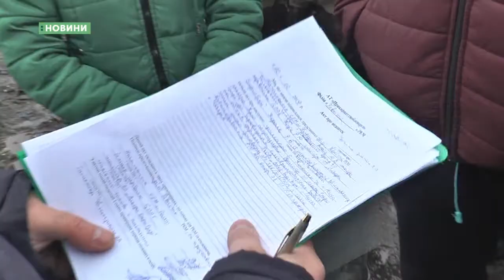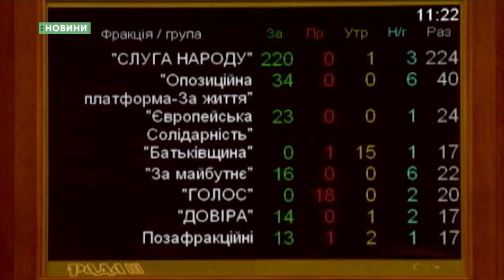12.12.2019. Новини. 17: 00